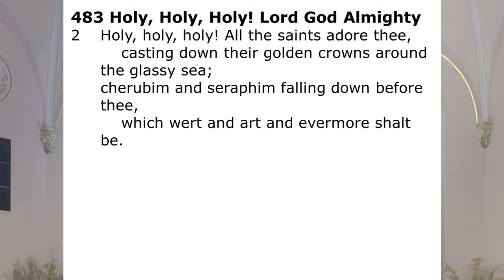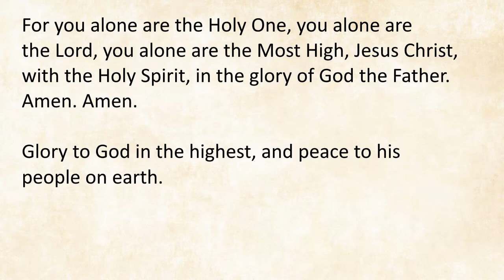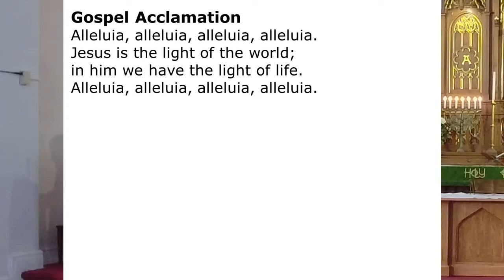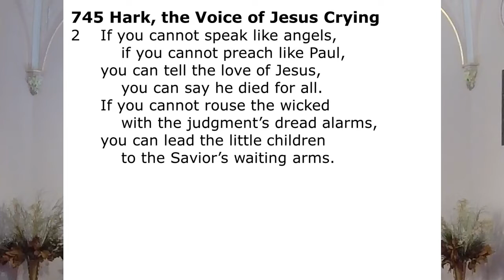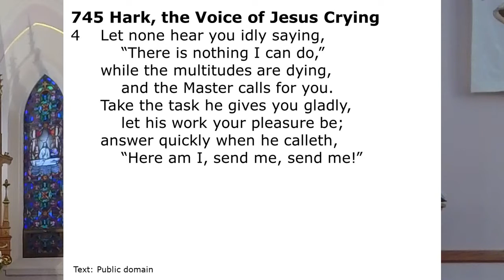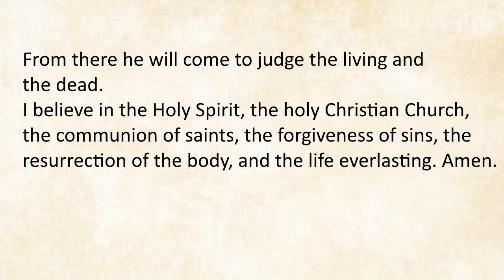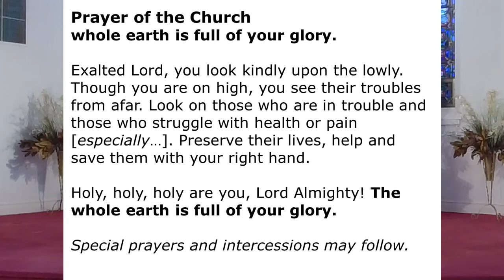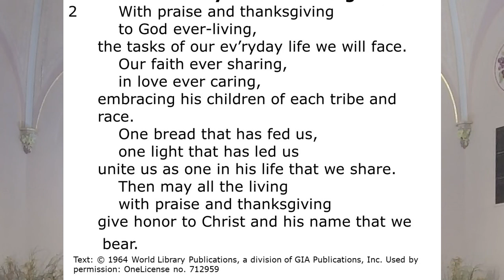St Stephen's Worship, February 6, 2022, Epiphany 5